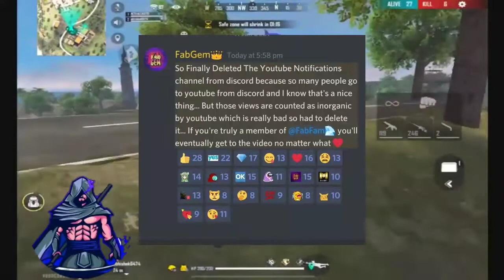Garena Free Fire: Gameplay Part:6 in hindi || Important News + 16 Kills Booyah || ARSUGAMING